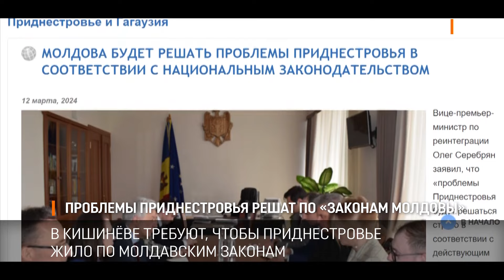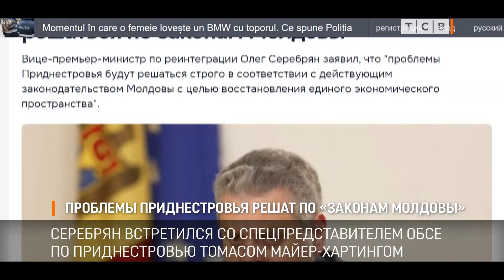Серебрян: проблемы Приднестровья решат по законам Молдовы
Вице-премьер Молдовы Олег Серебрян заявил, что проблемы Приднестровья будут решаться по законам Молдовы. И никак иначе. Серебрян встретился со спецпредставителем ОБСЕ по Приднестровью Майер-Хартингом до его поездки в Тирасполь. И сразу дал понять, что ни на какие уступки в отношении Приднестровья Молдова не пойдёт.